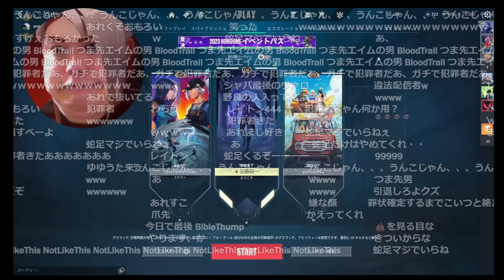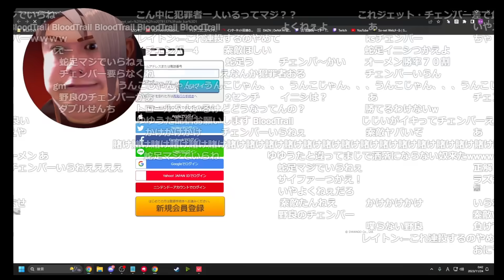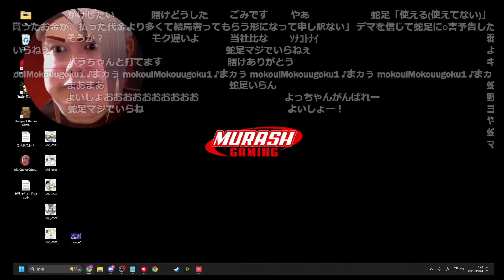はんじょうに呆れられた切り抜きを見た話をゆゆうたにする加藤純一【2023/11/24】